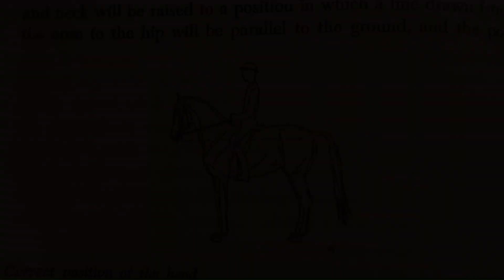The Classical Position of the Head Part Two | Alois Podjoski | Classical Dressage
The Complete Training of Horse and Rider by Alois Padjoski. Here Alois goes over the correct concept of the position of the horse's head. This is something that can go very wrong all too often in a horse's training.